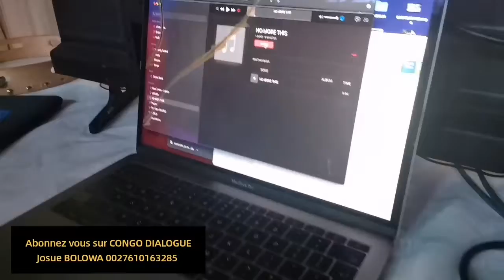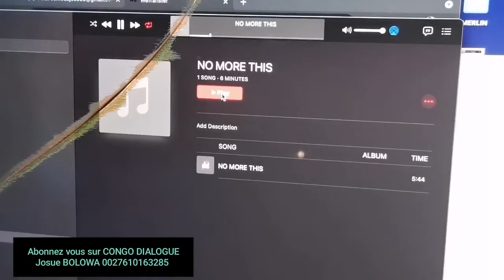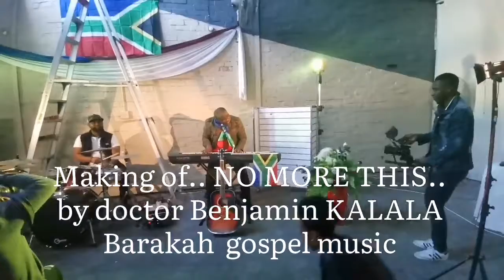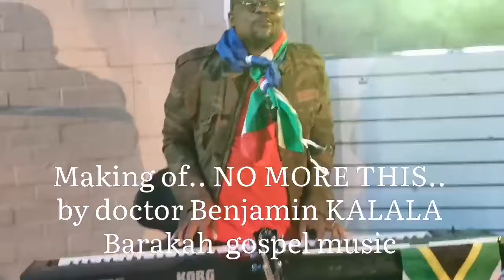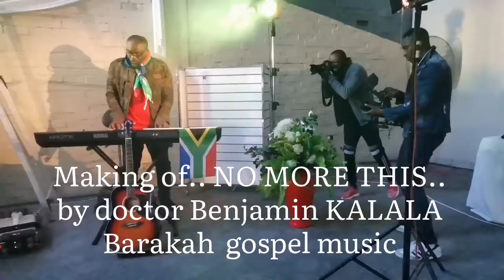NO MORE THIS: UNE CHANSON PATRIOTIQUE PAR LE DOCTEUR BENJAMIN KALALA